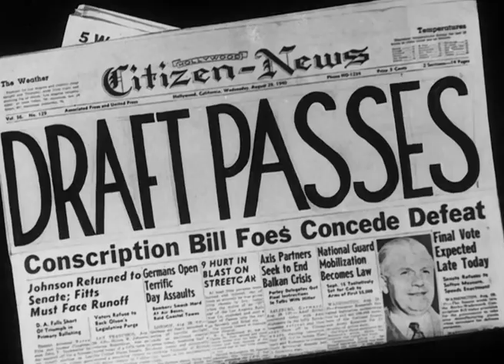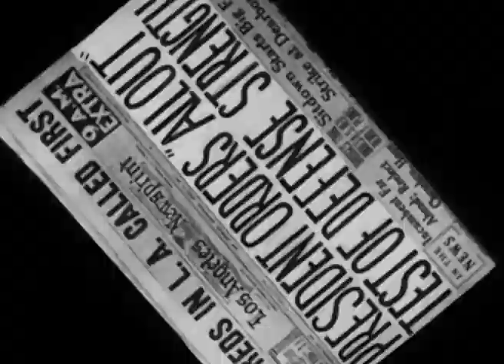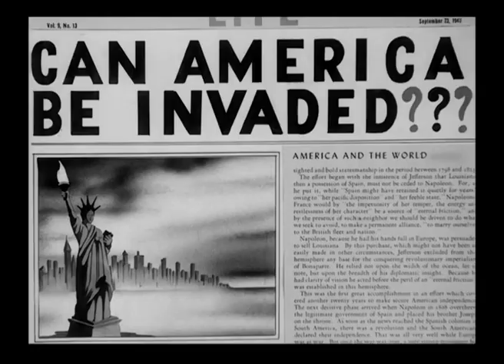Meet John Doughboy 1941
Merrie Melodies is an American animated series of comedy short films produced by Warner Bros. starting in 1931, during the golden age of American animation, and ending in 1969. New Merrie Melodies cartoons were produced from the late 1970s to the late 1990s, as well as other made productions beginning in 1972.

The origins of the Merrie Melodies series begin with the failure of a live action series of musical shorts called Spooney Melodies, which featured popular songs of the day. These shorts included segments with a popular artist singing along with appropriate background sequences. Warner Bros. wanted to promote this music because they had recently acquired (in 1930) the ownership of Brunswick Records along with four music publishers for US $28 million. Because of the success of their Looney Tunes series, Warner Bros. decided to develop a new series of animated musical shorts called Merrie Melodies. Hugh Harman and Rudolf Ising led the development. It was meant to be a series of musical cartoons that featured hit songs of the day, especially those then owned by Warner Bros. and featured in their musical films. In 1931, many of the shorts featured the orchestra of Abe Lyman, one of the most famous band leaders of his day.

The first cartoon of the new Merrie Melodies series was Lady, Play Your Mandolin!, released in 1931. Ising attempted to introduce several characters in his Merrie Melodies films, such as Piggy, Foxy, and Goopy Geer. Eventually however, the series continued without any recurring characters. The shorts proved to be enormously popular with the public. In 1932, a Merrie Melodies cartoon, entitled It's Got Me Again!, was nominated for the first Academy Award to be given for animation.

When Harman and Ising left Warner Bros., in 1933, they took with them all rights to the characters they had created. Leon Schlesinger had to negotiate with them to keep the rights to the name Merrie Melodies, as well as for the right to use the slogan, So Long Folks, at the end of the cartoons. In 1934, Schlesinger produced his first color Merrie Melodies shorts, Honeymoon Hotel and Beauty and the Beast, which were produced in two-strip Cinecolor (Disney then had exclusive animation rights to the richer three-strip Technicolor process). Their success convinced Schlesinger to produce all future Merrie Melodies shorts in color, using two-strip Technicolor. Looney Tunes continued in black and white until 1943. In 1936, the cartoons began to end with the slogan "That's all Folks!" which had previously only been used on the Looney Tunes series. The old slogan "So Long, Folks!" was completely abandoned at this time. The same year, Merrie Melodies began using the bulls-eye opening and closing title sequences (in 1942, Looney Tunes would use the same titles, usually in thicker rings). Also by 1936, Disney's exclusivity on the three-color Technicolor process was lifted, allowing Merrie Melodies a full color palette for the first time, hence the use of the blue concentric rings (as a technical test) for the rest of the 1935–36 season and the 1936–37 season. The Warner Bros. shield was later that year changed to cyan before definitely changing back to red in 1938.

By 1937, the theme music for Looney Tunes was "The Merry-Go-Round Broke Down" by Cliff Friend and Dave Franklin, and the theme music for Merrie Melodies was an adaptation of "Merrily We Roll Along" by Charles Tobias, Murray Mencher and Eddie Cantor (the original theme was "Get Happy" by Harold Arlen, played at a faster tempo). This continued until 1964, when the WB cartoon logos were modernized, and "The Merry-Go-Round Broke Down" became the theme for the Merrie Melodies as well. When the studio went to full color, even the animators themselves did not make any creative distinction between the two series, as evidenced in an interview quote from director Friz Freleng, "I never knew if a film I was making would be Looney Tunes or Merrie Melodies, and what the hell difference would it make, anyway?". The last Merrie Melodies cartoon was Injun Trouble, released in 1969. The Merrie Melodies theatrical cartoons didn't start up again until 1987 with only two cartoons made, The Night of the Living Duck (1987) and (Blooper) Bunny (1991). The Night of the Living Duck got a theatrical release through the compilation film Daffy Duck's Quackbusters (1988), while (Blooper) Bunny was shelved from its intended 1991 release until it premiered on Cartoon Network on June 13, 1997.